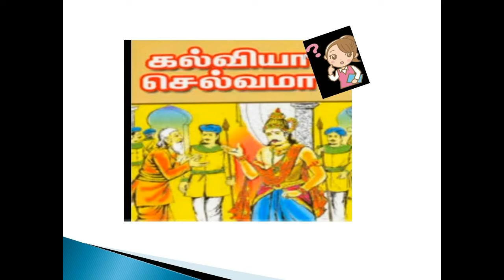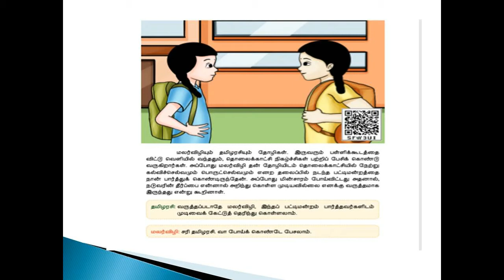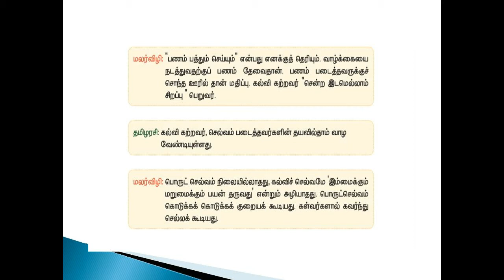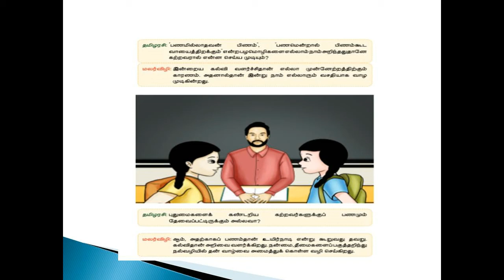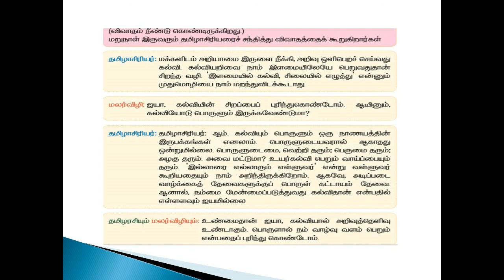TAMIL STD 5 | UNIT - 2 | PROSE